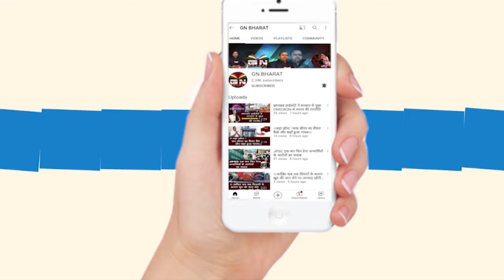रामगढ़ के चुनावी रण में दो महिलाओं के बीच दंगल, जनता की पहली पसंद बनी यह पार्टी